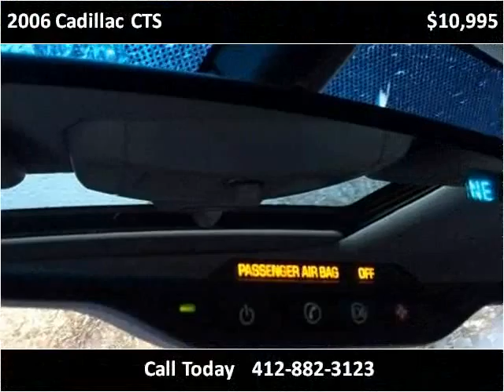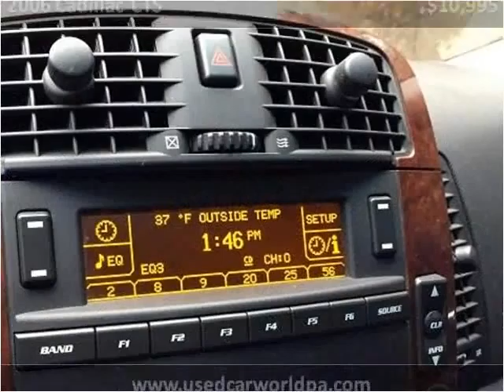2006 Cadillac CTS Used Cars Pittsburgh PA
This 2006 Cadillac CTS is available from Used Car World.